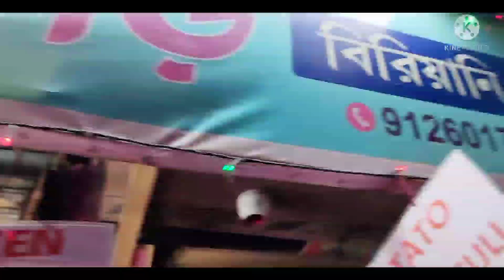banglavlog|Happy Holi to my you tube friends|Market-এ গিয়ে অনেক shopping করলাম n Holi special tips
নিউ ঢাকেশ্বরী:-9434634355